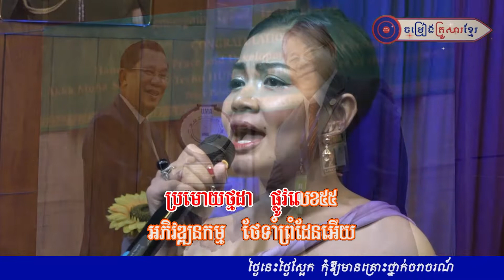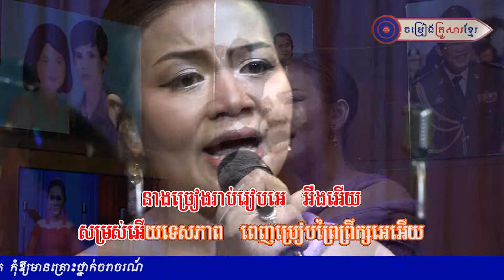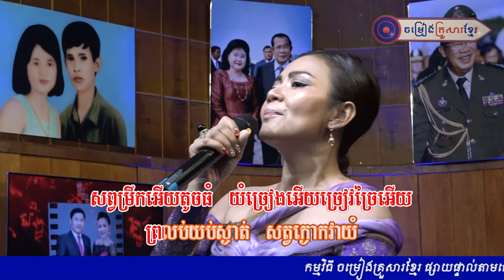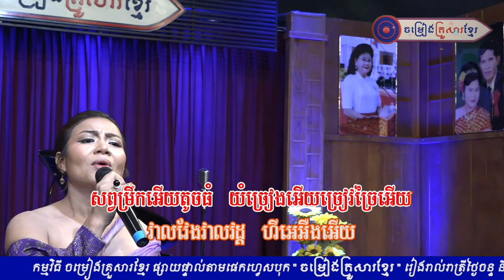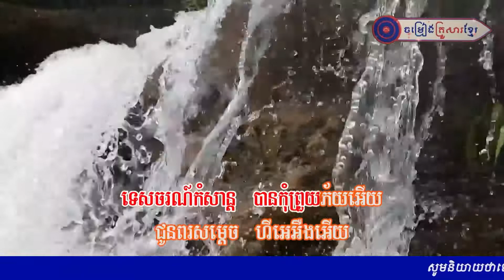សក្តានុពលផ្លូវលេខ៥៥ || ខាត់ សុឃីម|| ចម្រៀងគ្រួសារខ្មែរ